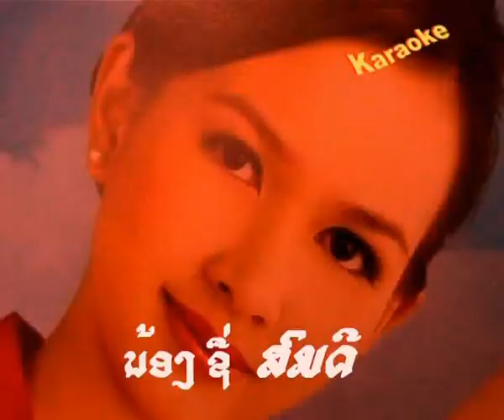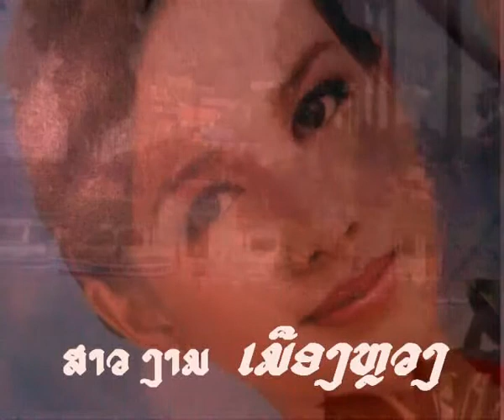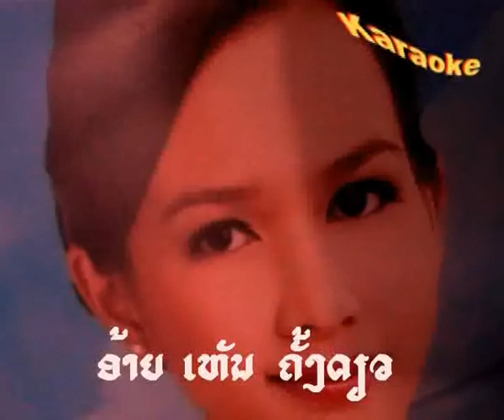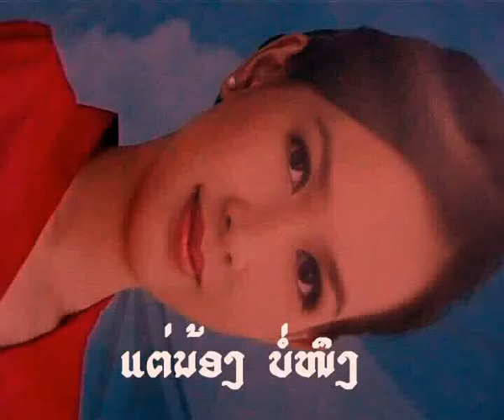Sao SOMDY Bane HOSIENG (Luang Phrabang-Laos).avi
Chanson écrite et chantée par Phay SIRISOMBATH